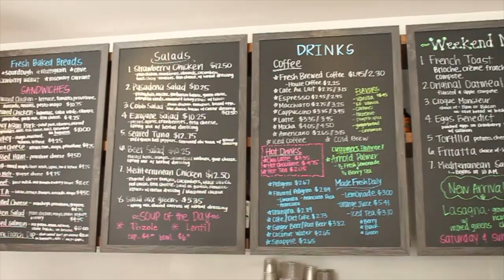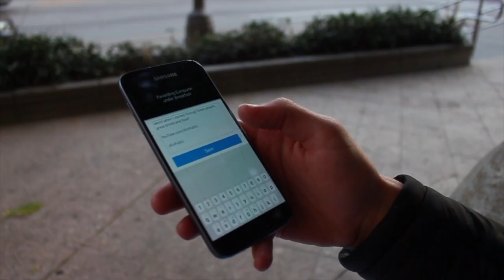Euro Pane Bakery Is Insane! ( Mocha Latte + Strawberry Tart! )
Hello everyone! I caught a little cold the other day so that why my intro was a little off in today's video! But I will be back and running real soon!

In today's video, I went to try out the Euro Pane Bakery located in Pasadena, California!

They had a really good mocha latte! Like really good! The strawberry tart was nice and sweet as well!

Make sure you check out and ADD ME on Social Circle so you can also share and recommend places to eat at with your friends and family for free!

Instagram.com/JKinPublic